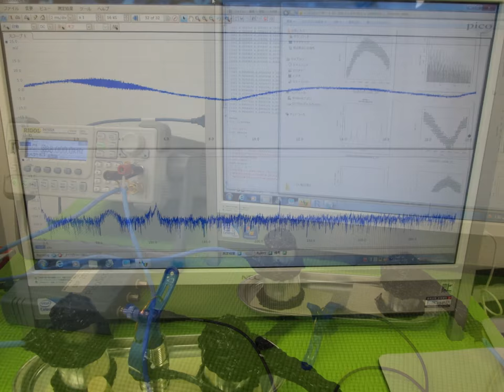超音波実験写真 Ultrasonic experiment photo